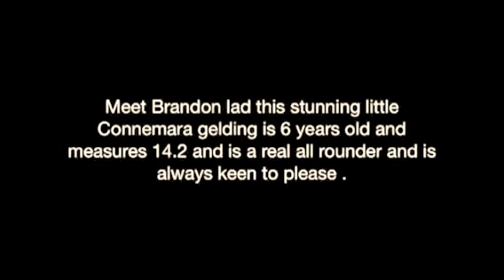Brandon lad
Meet Brandon lad this fantastic Connemara gelding is 14.2 and six years old he has done it all and is a real all rounder